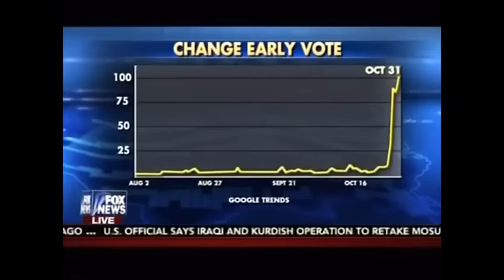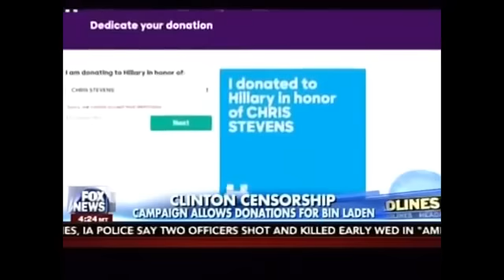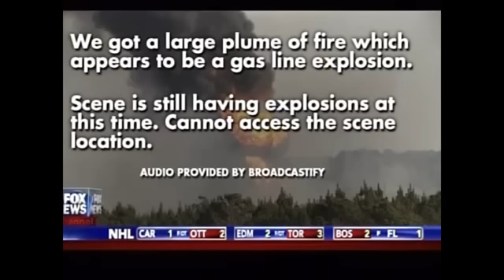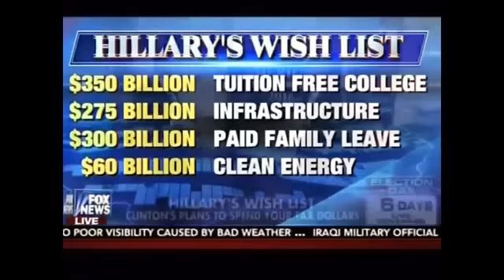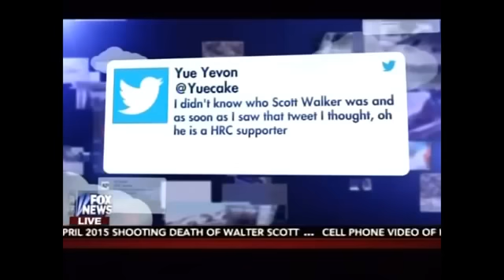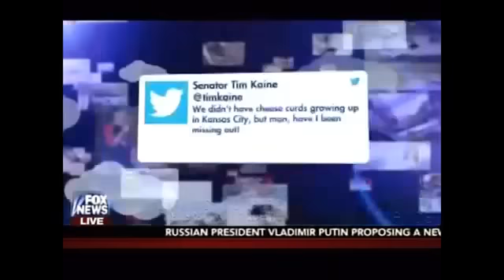Trump Leads Clinton in Polls Huma Abedin Weiner FBI Email Scandal Private Server Exposed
Trump Leads Clinton in Polls AFTER Hillary Clinton Huma Abedin Anthony Weiner FBI Email Scandal Private Server Exposed November 3 2016 News Huma Abedin’s handling of classified information a key focus of new FBI investigation

Spirit of the AntiChrist 666 Full Movie MUST WATCH NWO End Times News prophecy Update 2016